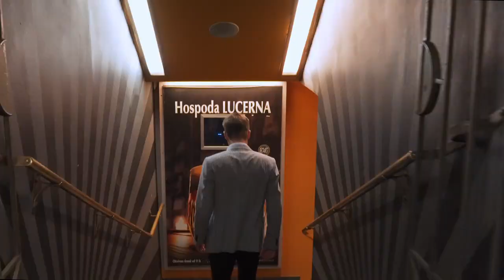Palác Lucerna část 1. | Jan Fleischner vlog 008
Palác Lucena, ikonické místo v srdci Prahy, ve kterém se vystřídalo již několik generací maturantů, milovníků muziky, filmu či dobré kávy. Výjimečný komplex budov a obřích podzemních prostorů, kterými protéká mramorová secesní pasáž. To vše spojeno asi nejvýraznějším českým příjmením moderních dějin - Havel. A nově také kaskáda masivních teras na střeše pod taktovkou Ondřeje Kobzy.

Lucernu jsme prostě museli natočit a vzhledem k tomu, kolik toho je zde k prozkoumání, jsme tento vlogový opus magnum rozdělili do tří dílů. V prvním se podíváme na historii kompexu a Hospodu v Lucerně.

Příští týden se podíváme na velký sál, Music bar a pasáž.